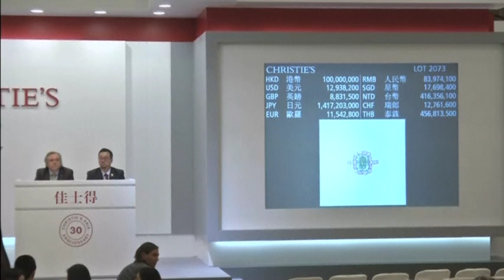Green diamond sets world record in Hong Kong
The world's largest vivid green diamond breaks the world record in Hong Kong selling for almost USD17 million dollars at Christie's

SHOWS: HONG KONG, CHINA (MAY 31, 2016)(REUTERS - ACCESS ALL)

1. VARIOUS OF JEWELLERY AUCTION IN PROGRESS

2. AUCTIONEER SLAMMING DOWN THE HAMMER

3. CHRISTIE'S ASIA PACIFIC CHAIRMAN FRANCOIS CURIEL POSING WITH STAFF AFTER AUCTION

4. (SOUNDBITE)(English) CHRISTIE'S ASIA PACIFIC CHAIRMAN FRANCOIS CURIEL, SAYING: "Well we just had a great sale. Eighty-five million dollars (USD) changed hands in less than two days with diamonds, rubies, sapphires, with a world record price of sixteen and a half million dollars for a 5-carat green diamond. That comes to about three and a half million dollars per carat, doubling the previous price of a million and a half for another green diamond. Not as green as this one, sold a few years ago, about the same weight. So another world record price in Hong Kong."

HONG KONG, CHINA (FILE - MAY 4, 2016)(REUTERS - ACCESS ALL)

5. VARIOUS OF 'THE AURORA GREEN' DIAMOND RING WORN BY MODEL EUNICE CHAN

HONG KONG, CHINA (MAY 31, 2016)(REUTERS - ACCESS ALL)

6. (SOUNDBITE)(English) CHRISTIE'S ASIA PACIFIC CHAIRMAN FRANCOIS CURIEL, SAYING: "What is very special about green diamonds is that there are very few of them. And there are a few of them below one carat but to have a stone of five carats. I've been 47 years in this business and I have never seen one. I've never seen one which is as green as this one was. There are some brown-green, some grey-green, some sort of off-colour green. But green, green like this one I have never seen."

7. VARIOUS OF SAPPHIRE AND DIAMOND BRACELET WORN BY CHAN

8. CHAN WEARING SAPPHIRE BRACELET AND EMERALD EARRINGS

STORY: The world's largest green diamond, a 5.03-carat fancy vivid green diamond called 'The Aurora Green' broke the world record on Tuesday (May 31) selling for over USD16.8 million at Christies in Hong Kong.

Christie's Asia Pacific Chairman said the jewellery sale over two days had exceeded expectations.

"Well we just had a great sale. Eighty-five million dollars (USD) changed hands in less than two days with diamonds, rubies, sapphires, with a world record price of sixteen and a half million dollars for a 5-carat green diamond. That comes to about three and a half million dollars per carat, doubling the previous price of a million and a half for another green diamond. Not as green as this one, sold a few years ago, about the same weight. So another world record price in Hong Kong," he told Reuters TV.

A 6.13-carat fancy intense green diamond set an auction record at Christie's in 2014 selling in Hong Kong for USD$3.6 million, or $594,510 per carat.

Curiel added it was the largest fancy green vivid diamond ever to come to auction and had been recently verified by the Gemological Institute of America, the GIA.

The diamond went to a bidder in the room who asked to remain anonymous.

"What is very special about green diamonds is that there are very few of them. And there are a few of them below one carat but to have a stone of five carats. I've been 47 years in this business and I have never seen one. I've never seen one which is as green as this one was. There are some brown-green, some grey-green, some sort of off-colour green. But green, green like this one I have never seen," he said.

Christie's spring auction from May 27 to June 1 featured fine wines, contemporary art and ancient ceramics to accessories.

2016 marks Christie's 30th anniversary in Asia and 250th anniversary globally.